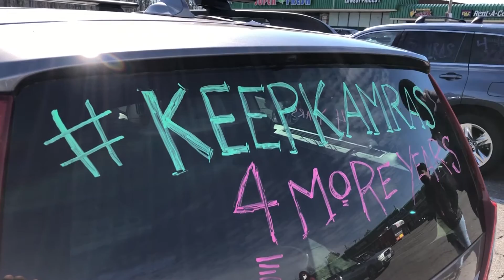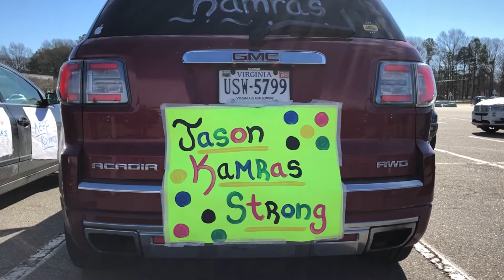Kamras Car Rally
The KeepKamras campaign held a car parade to show support for Richmond school superintendent Jason Kamras and a four-year contract extension.